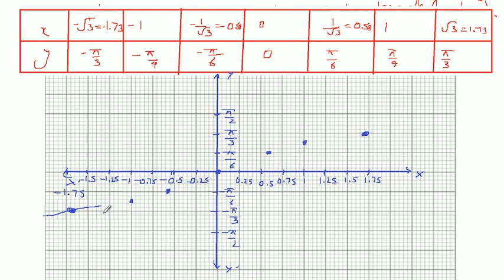Inverse Trigonometric Function | Class 12th Maths | English medium | R S Aggarwal Solution | Part 10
To support me in my journey you can donate  (Paytm @ 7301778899) or Ravi kant kumar , punjab national bank ,
IFSC- PUNB 0474400
Place - Rajendra College

Starring - Ravi Kant Kumar
Written By- Ravi kant Kumar
Edit By - Ravi Kant Kumar
category - Education